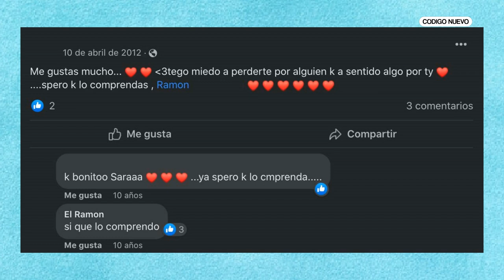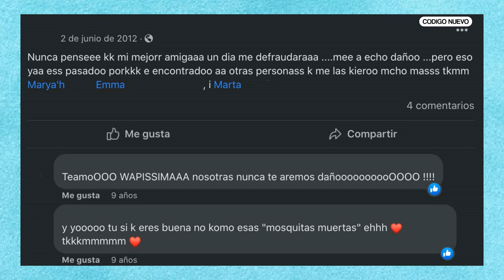LEYENDO posts ANTIGUOS y VERGONZOSOS de FACEBOOK | Es lo que hay 1x17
ES LO QUE HAY más que un PODCAST es recordar el AMOR que sentías por el MALOTE de tu clase.